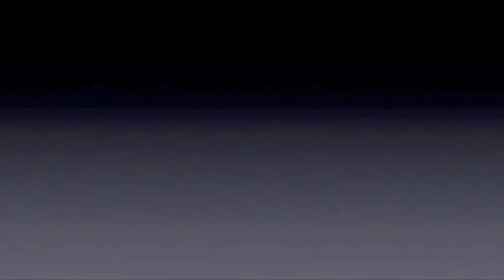Large West Hempstead Middle School Mission Statement